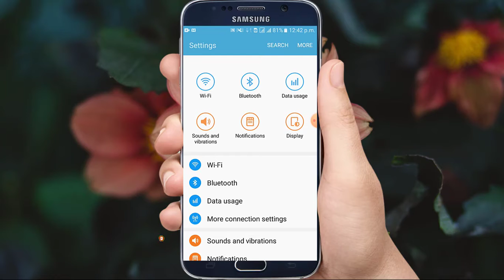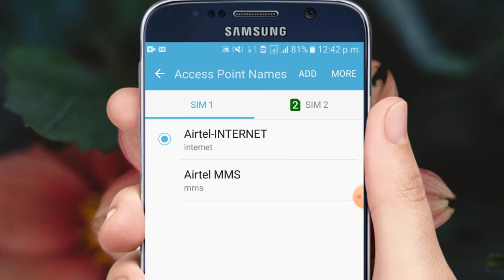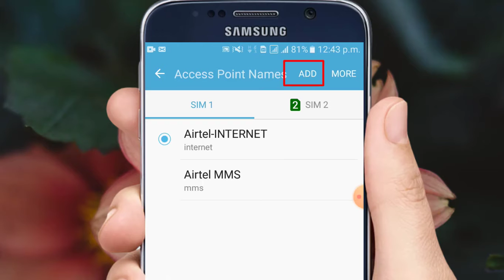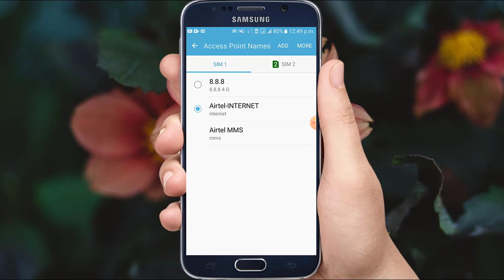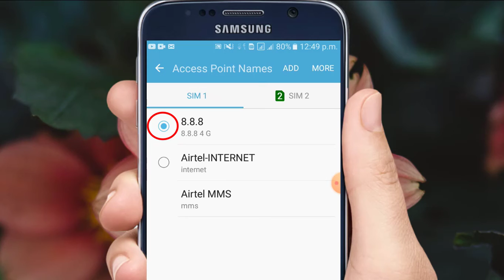ইন্টারনেট স্পীড বাড়িয়ে নিন খুব সহযে || how to increase internet speed any android phone 2021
This is Bangla tutorial YouTube channel. Basically focused on make money online and technology connection video.
and more precisely how to make money on YouTube. tech house provides all the YouTube Bangla tutorial and technology Gyan.